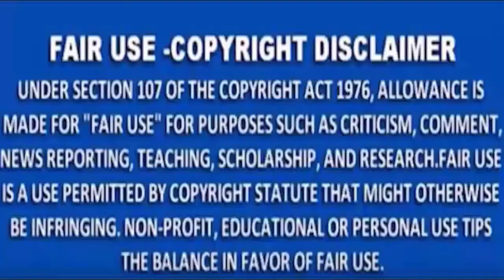MNS NEWS - चंद्रपुर : ट्रक और पेट्रोल टैंकर में हुई भीषण टक्कर, वाहनों में लगी आग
MNSNEWSLIVE# MNS#MNSNEWS NAGPUR चंद्रपुर : ट्रक और पेट्रोल टैंकर में हुई भीषण टक्कर, वाहनों में लगी आग